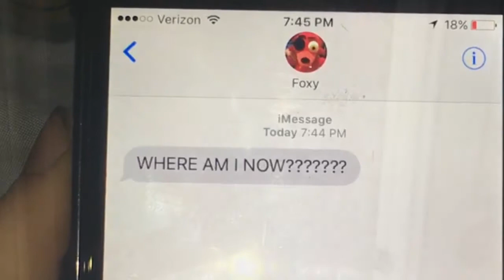Creepy Foxy Plushie Short Film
Good luck going to sleep.